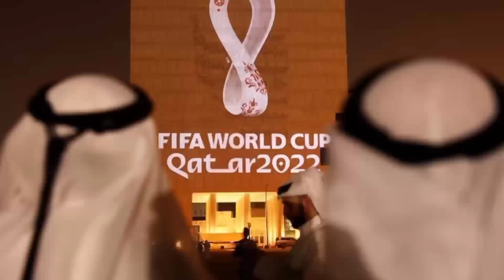በኳታር ስታዲየም የአልኮል መጠጥ በአስቂ ሁኔታ ሲያስገቡ የተያዙ ደጋፊዎች